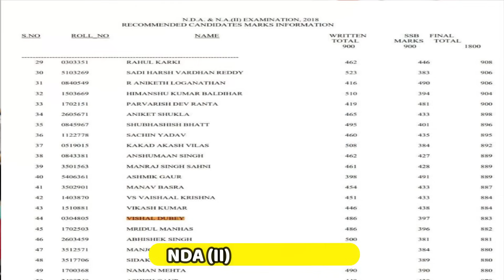How to clear NDA written exam in 40 Days Practical Guide to Crack NDA by Gen Yash Mor & Vishal Dubey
This video will help girls and boys both preparing for NDA written exam. In this video, Maj Gen Yash Mor,SM along with Vishal Dubey AIR-44 discusses strategy for clearing NDA written in 40 Days.

MUST READ BOOKS:
India Unbound: from Independence to the Global Information age
No Full Stops in India
India: From Midnight to the Millennium and Beyond

(Join Telegram Group for Latest Updates and Mentoring)